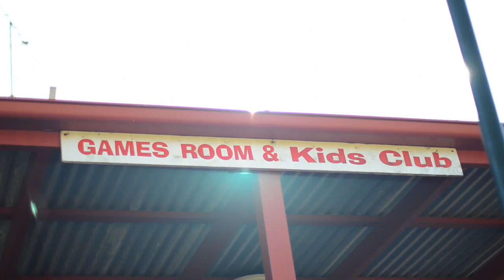Gateway Lifestyle Maroochy - Sunshine Coast - by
Gateway Lifestyle Maroochy (Formerly Big4 Maroochy Palms Holiday Village). Come stay with us. We’ve got great facilities such as swimming pools, BBQ areas, tennis courts and much more. Book your next holiday at one of our beautiful locations across Queensland, New South Wales or Victoria. We are here to help. If you would like more information or you would like to make a booking, please get in touch.